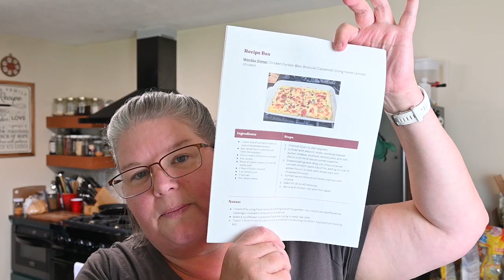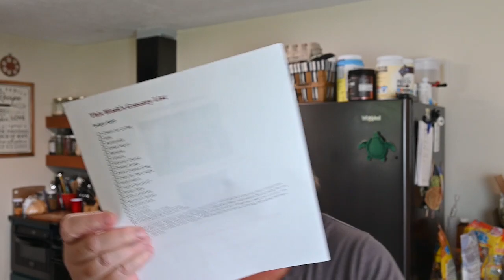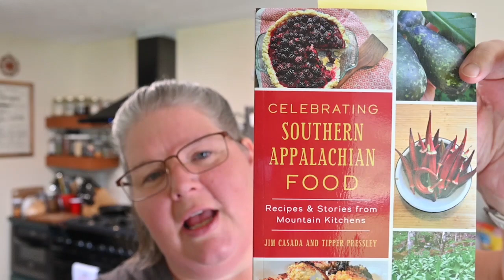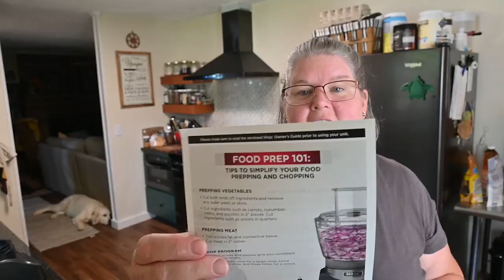A New Tool & a Free Menu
Summer is here and my garden is growing wonderful things to eat! It is the perfect time to do a pantry challenge with a twist. And a new tool in the kitchen to make prep work a breeze.

1:00-Review of past challenges
2:00-Summer challenge rules
6:30-Free menu printout
9:15-blank menu printout
14:20-Budget
20:50-Menu Tip
22:45-Unboxing of Ninja
23:00-Dicing Butter
23:15-Food Prep 101
24:44-Butter Pie Crust Recipe
27:02-Onions
28:23-My review of Ninja

Ninja Food Processor
Crow Canyon Red Jellyroll
Pyrex Deep Pie Dish
Celebrating Southern Appalachian Food: Recipes & Stories from Mountain Kitchens

What we use to shoot our videos:
Pixel 7
Nikon Small Rig for Z50
Nikon Z30
Nikon Z50
Flashpoint C Stand
Joby Smartphone Tripod
Joby Compact Camera